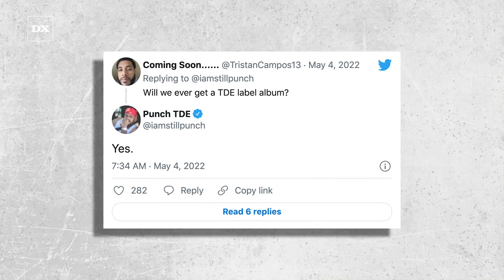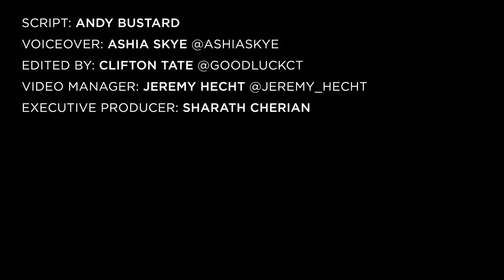TDE President Punch Says We’re Getting A Full Label Album… But Will Kendrick Lamar Be On It?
A Top Dawg Entertainment album could be in the works, at least according to the label’s president, Terrence “Punch” Henderson.